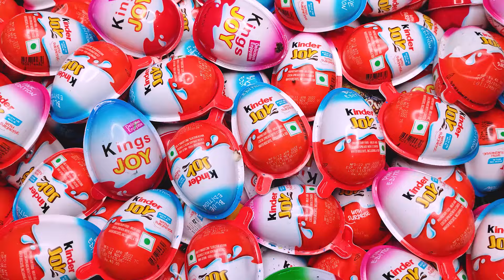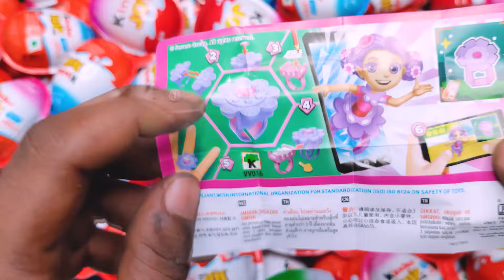NEW! 500 Glitter Kinder Joy opening ASMR - A lot of Kinder Surprise egg toys | Surprise Eggs